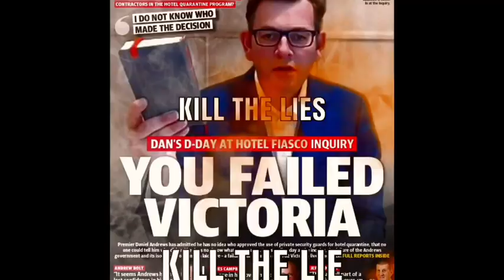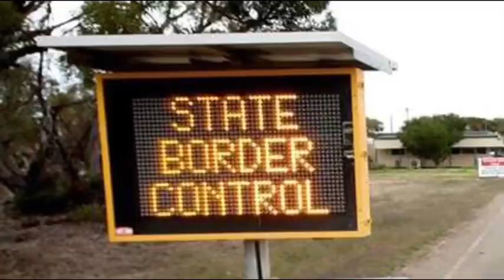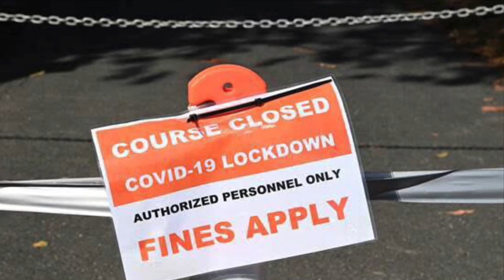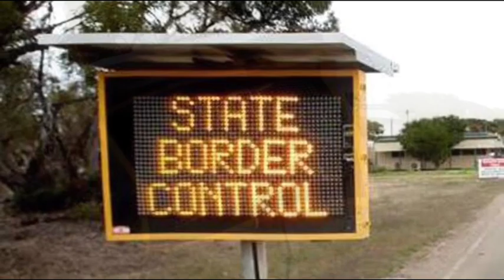Daniel Andrews Song Broken Trust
Kings Of Other Wings
            Band
Melbourne Australia